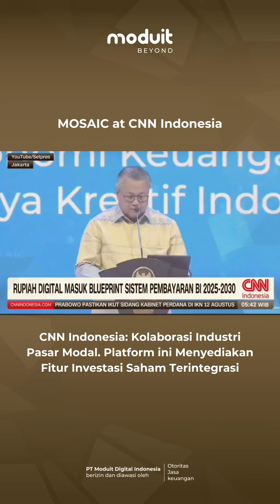Mosaic at CNN Indonesia: Kolaborasi Industri Pasar Modal.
Diberitakan oleh CNN Indonesia, kurangnya pemahaman masyarakat tentang produk saham mendorong kolaborasi perusahaan sekuritas dengan mitra melalui teknologi.

Moduit & Maybank Sekuritas bekerja sama untuk memberikan literasi bagi Investor Pemula dengan meluncurkan MOSAIC (Moduit Stock Advisory Service).

Kini MOSAIC hadir untuk memberikan nasihat investasi kepada investor sebelum mengambil keputusan transaksi.

Bersama Portfolio Strategist yang telah berlisensi resmi OJK, pengalaman investasi Anda akan lebih aman dan optimal sehingga mencapai tujuan keuangan yang diinginkan.